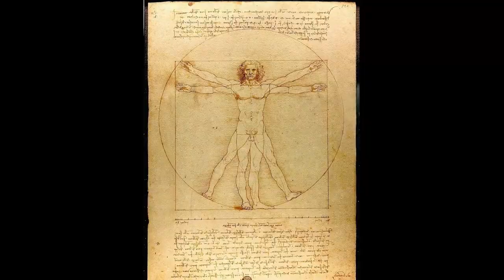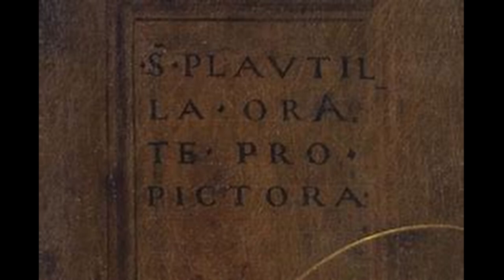THE WOMEN IGNORED BY ART HISTORY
There are many women ignored by art history. Through the stories of 3 incredible women artists I reveal what it was like to be a female artist in the 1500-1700s. Why have women been ignored by art history?  Isn't it time we rewrote it?
Чрез историите на 3 невероятни жени аз показвам какво е било да си жена художник през 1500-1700 години. Защо жените са пренебрегвани от историята на изкуството? Не е ли време тя да бъде пренаписана?